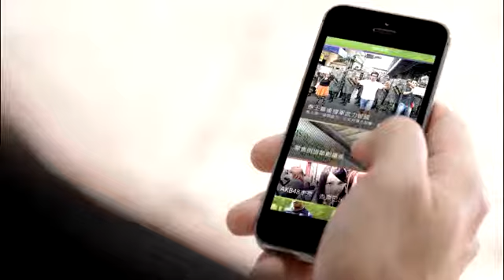驚爆真相！台灣劣質油來自香港